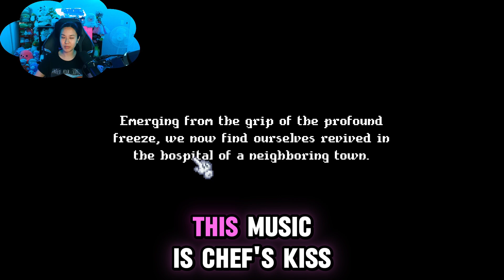CORNUCOPIA PLAYTHROUGH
During this video, we will be playing Cornucopia! We were able to receive a steam key from Lurkit, thank you for this opportunity!
Here is the steam link if you would like to checkout the game;

About Cornucopia;
Cornucopia is an enchanting 2.5D pixel art farm sim RPG. Transform your farm with the innovative NPK soil system, nurture delightful animals, and enjoy captivating gameplay. Befriend vibrant villagers, uncover mysteries, and shape your adventure. Don’t wait—start your magical journey now!

Socials: Feel free to Follow JayV33's socials to stay updated on my content, stream schedule, community nights & more!